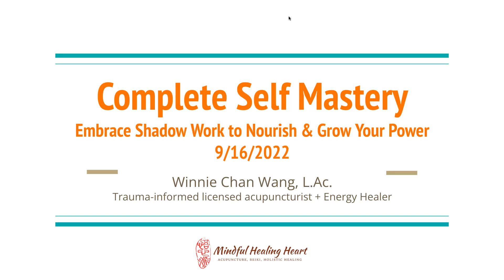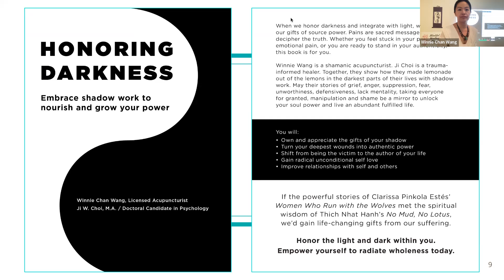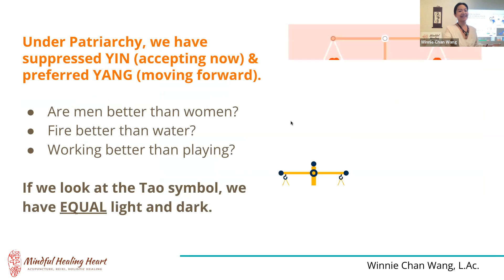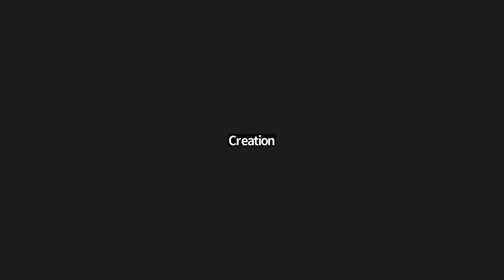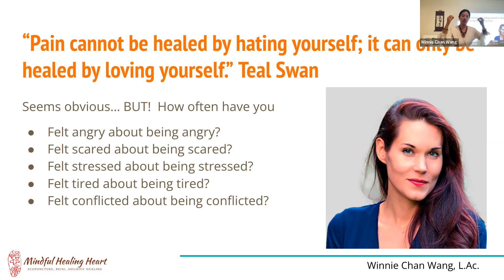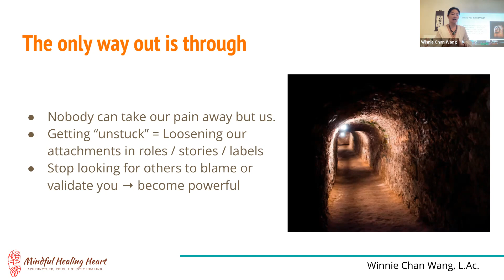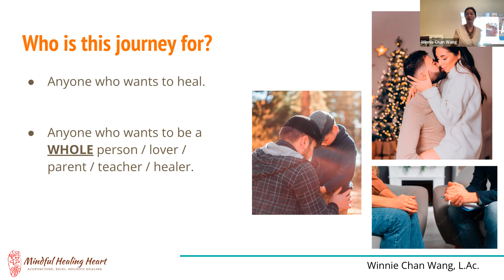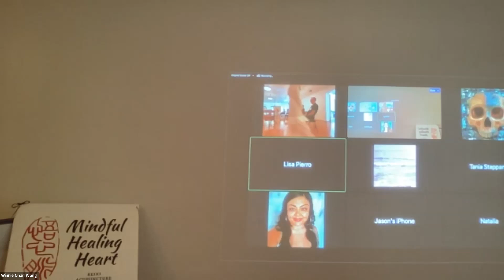Complete Self-Mastery Masterclass for Spiritual Empowerment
A free Masterclass that outlines a proven method for transforming your blockages and traumas into a life of abundance and pleasure so that you can create your best life!

It’s jam-packed full of strategies like:

❤️ Melt the resistance, open your heart: how to love, accept, and release our trauma to turn it into our greatest asset,

💰 How to connect with yourself and open to abundance by embodying the trust that we are loved, protected and supported by the whole cosmos, and

🏝 Transform our darkness and pain into the fuel for our growth and the source of our pleasure.

 Step into your power, be your best you, and get unstuck. This is a great opportunity to become a better you!

Get my NEW #1 bestselling book, Honoring Darkness: Embrace Shadow Work to Nourish and Grow your Power,

Looking for my book on Amazon? Here they are!